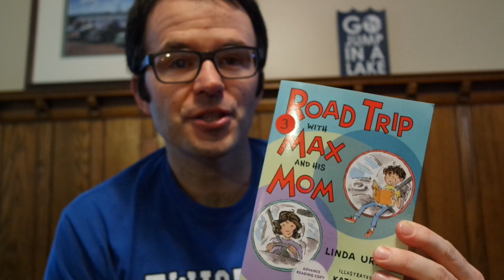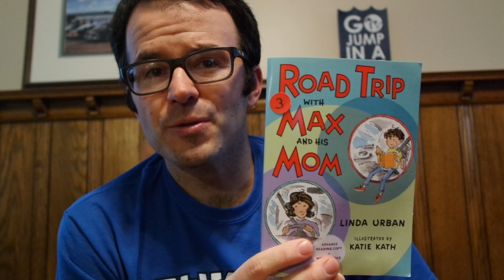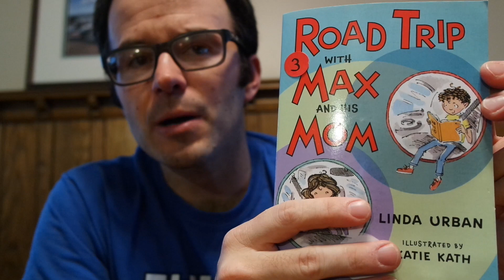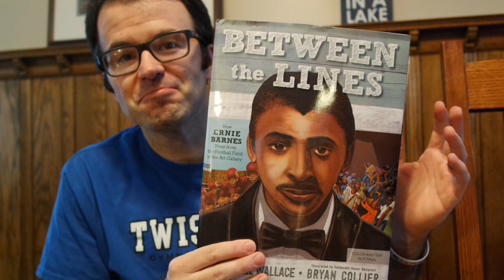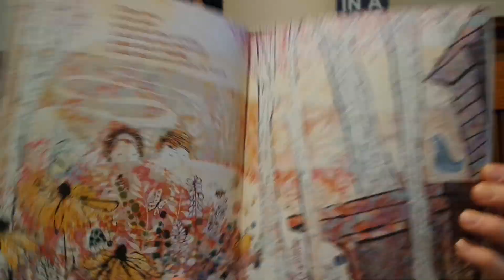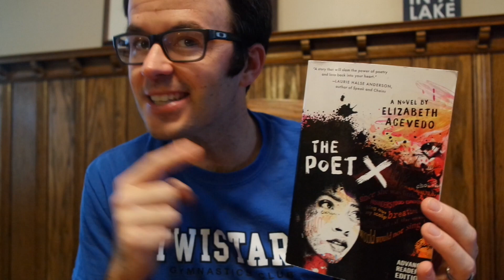Check Out These 4 Amazing 2018 Children's Books 📚 🏫 ✏️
Books Featured In This VIdeo:
Road Trip with Max and His Mom by Linda Urban

Between the Lines: How Ernie Barnes Went from the Football Field to the Art Gallery by Sandra Neil Wallace and Brain Collier

A House That Once Was by Julie Fogliano and Lane Smith

Huge thank you to Emily Arrow for letting me use her music in this episode. Click on the link below to check out her YouTube channel.

My book, The Creativity Project is available for pre-order.